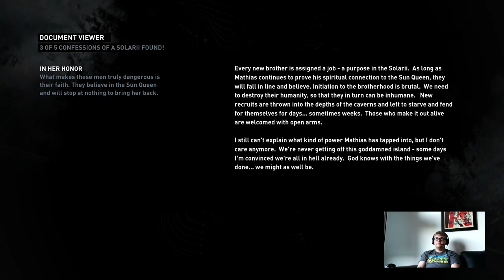Matt Plays Tomb Raider (Part Three) - 1 / 2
Part 3 in an ongoing series of Matt doing a Let's Play of Tomb Raider: Definitive Edition -- Watch live